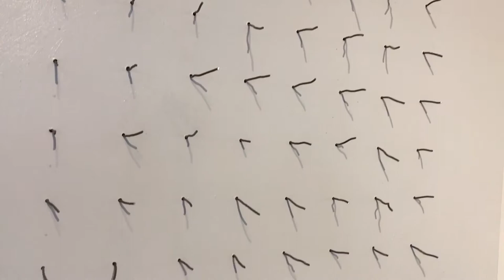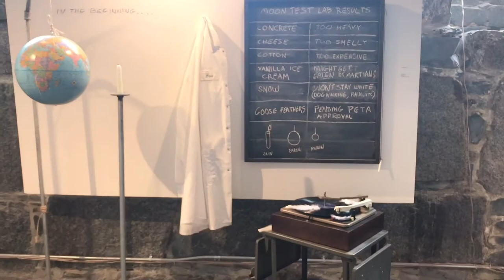Crossover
"Crossover" an exhibition featuring father and daughter, Doug Cross and Mia Cross